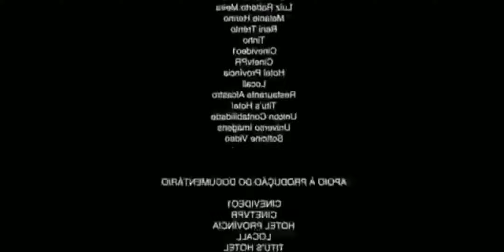Ultimate Forest Simulator-VIDA DE TARTARUGA,APANHEI NO COMEÇO!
apanhei mesmo